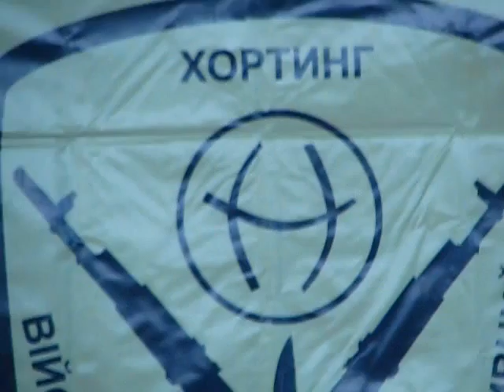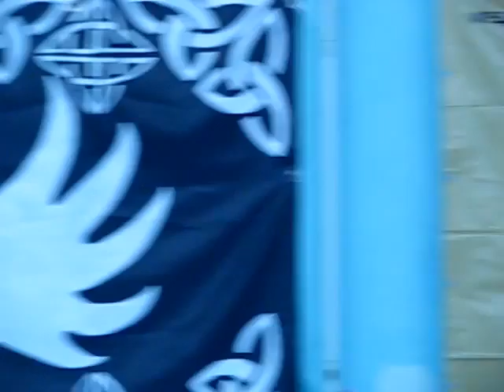Horting. Военно-спортивный хортинг. Клуб ножевого и палочного боя "Fratria Fortis"